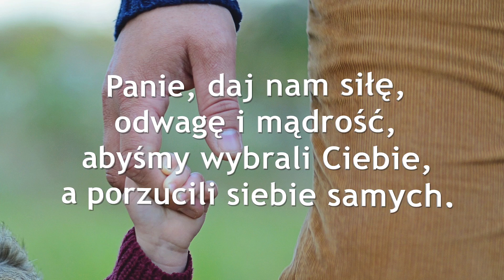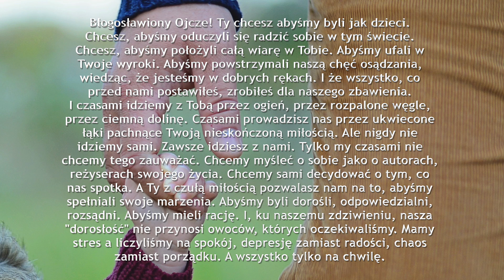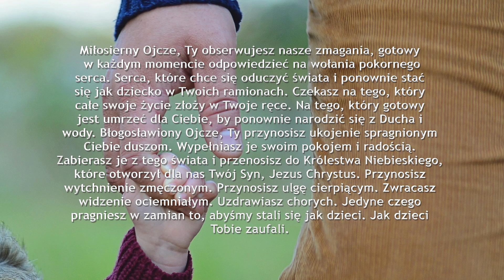Modlitwa - Panie, daj nam siłę, odwagę i mądrość, abyśmy wybrali Ciebie, a porzucili nas samych!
Modlitwa o uwolnienie, modlitwa dziękczynna, modlitwa uwielbienia.

Błogosławiony Ojcze! Ty chcesz abyśmy byli jak dzieci. Chcesz, abyśmy oduczyli się radzić sobie w tym świecie. Chcesz, abyśmy położyli całą wiarę w Tobie. Abyśmy ufali w Twoje wyroki. Abyśmy powstrzymali naszą chęć osądzania, wiedząc, że jesteśmy w dobrych rękach. I że wszystko, co przed nami postawiłeś, zrobiłeś dla naszego zbawienia. I czasami idziemy z Tobą przez ogień, przez rozpalone węgle, przez ciemną dolinę. Czasami prowadzisz nas przez ukwiecone łąki pachnące Twoją nieskończoną miłością. Ale nigdy nie idziemy sami. Zawsze idziesz z nami. Tylko my czasami nie chcemy tego zauważać. Chcemy myśleć o sobie jako o autorach, reżyserach swojego życia. Chcemy sami decydować o tym, co nas spotka. A Ty z czułą miłością pozwalasz nam na to, abyśmy spełniali swoje marzenia. Abyśmy byli dorośli, odpowiedzialni, rozsądni. Abyśmy mieli rację. I, ku naszemu zdziwieniu, nasza "dorosłość" nie przynosi owoców, których oczekiwaliśmy. Mamy stres a liczyliśmy na spokój, depresję zamiast radości, chaos zamiast porządku. A wszystko tylko na chwilę.

Miłosierny Ojcze, Ty obserwujesz nasze zmagania, gotowy w każdym momencie odpowiedzieć na wołania pokornego serca. Serca, które chce się oduczyć świata i ponownie stać się jak dziecko w Twoich ramionach. Czekasz na tego, który całe swoje życie złoży w Twoje ręce. Na tego, który gotowy jest umrzeć dla Ciebie, by ponownie narodzić się z Ducha i wody. Błogosławiony Ojcze, Ty przynosisz ukojenie spragnionym Ciebie duszom. Wypełniasz je swoim pokojem i radością. Zabierasz je z tego świata i przenosisz do Królestwa Niebieskiego, które otworzył dla nas Twój Syn, Jezus Chrystus. Przynosisz wytchnienie zmęczonym. Przynosisz ulgę cierpiącym. Zwracasz widzenie ociemniałym. Uzdrawiasz chorych. Jedyne czego pragniesz w zamian to, abyśmy stali się jak dzieci. Jak dzieci Tobie zaufali.

Panie, daj nam siłę, odwagę i mądrość, abyśmy porzucili siebie i stali się ufni w Twą miłość, dobroć i sprawiedliwość właśnie jak dzieci. Abyśmy wybrali Ciebie, a porzucili siebie samych. Abyśmy stali się jedno z Tobą. Abyś został już tylko Ty.

Amen.

Link do tej modlitwy na blogu (tylko tam będzie można umieszczać komentarze)